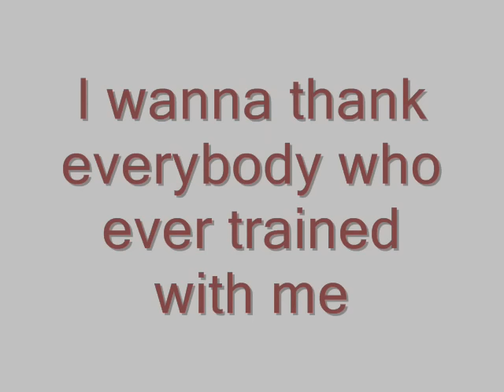Fatih Balci MMA Highlight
Highlight Video of turkish MMA Fighter Fatih Balci who was born in Germany Cologne and still lives there